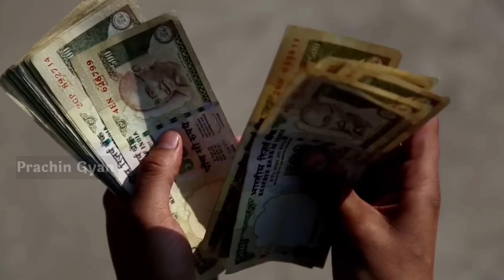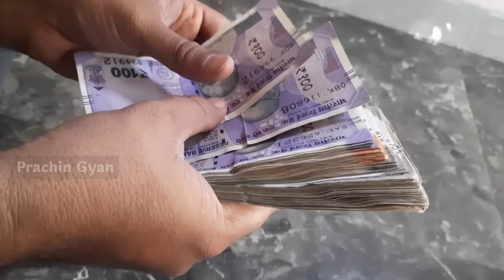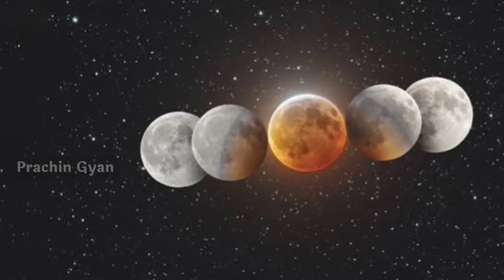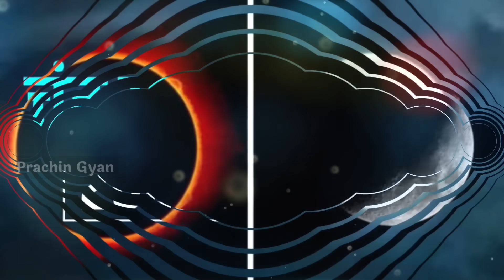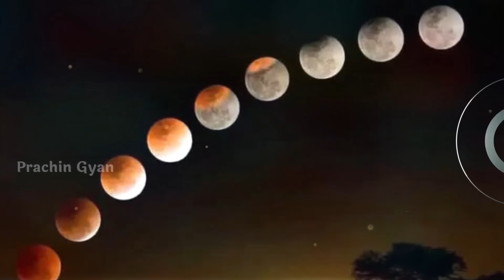चंद्र ग्रहण कितने बजे लगेगा 2023 ? कहा कहा दिखाई देगा, ग्रहण में क्या करे और क्या न करे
चंद्र ग्रहण कितने बजे लगेगा 2023 ? कहा कहा दिखाई देगा, ग्रहण में क्या करे और क्या न करे सिद्ध पूजा & तांत्रिक + दुर्लभ सामग्री खरीदने के लिए यहां क्लिक करे 👇
धन्यवाद ||